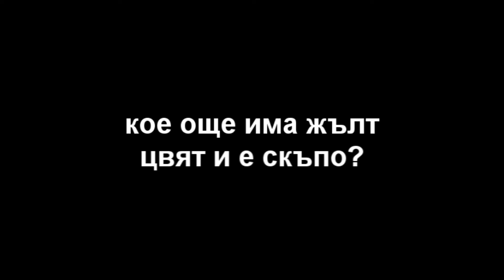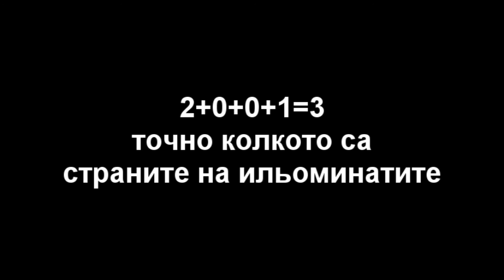Николай е ельоменат